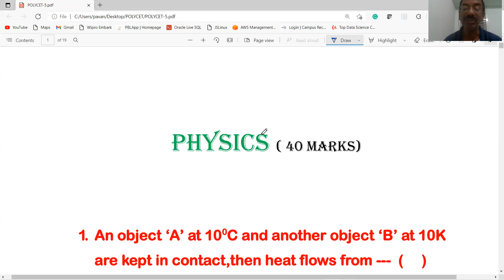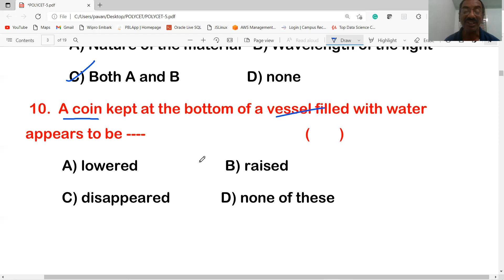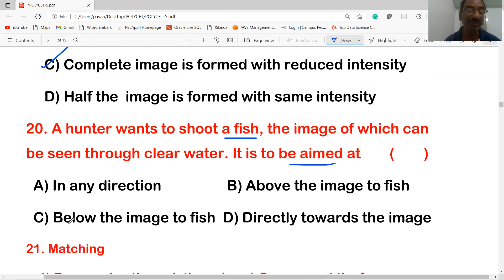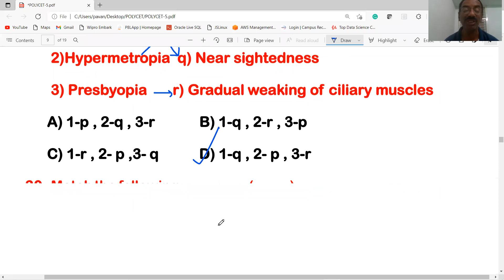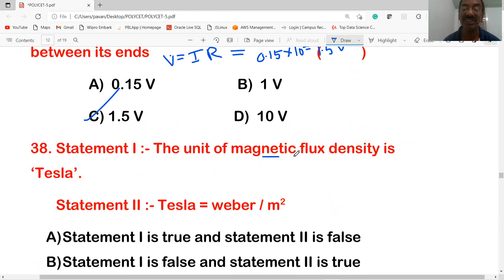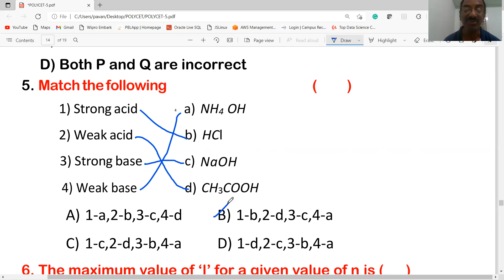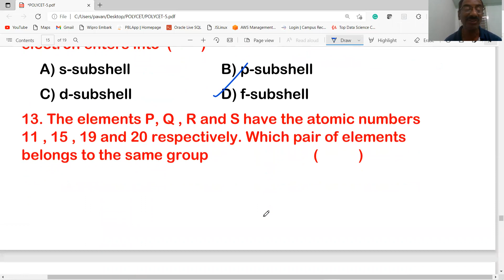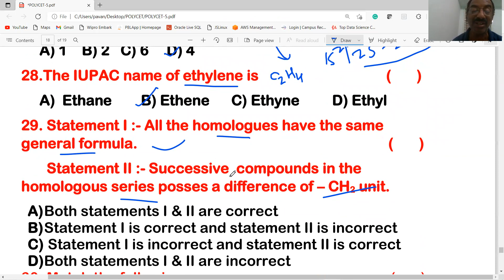AP POLYCET -2021/MODEL PAPER-5 /IN PHYSICS & CHEMISTRY / also useful for AP-IIIT(RGUKT) / TET/ DSC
THIS VIDEO CONTAINS INFORMATION ABOUT POLYCET -2021 MODEL PAPER-5  IN PHYSICS & CHEMISTRY